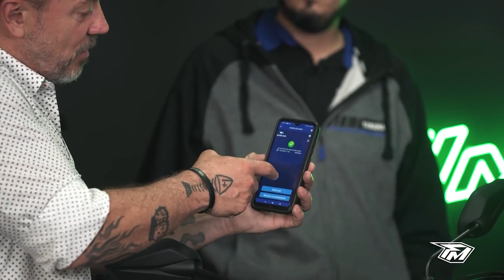YamahaDay2021 - Incolmotos Yamaha